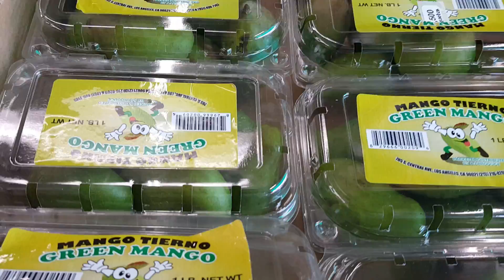10 de mayo de 2018